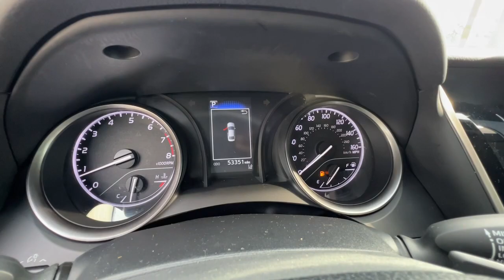2021 Toyota Camry Atlanta, McDonough, Jonesboro, Fayetteville, Conyers 9069A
Predawn Gray Mica Used 2021 Toyota Camry SE Nightshade available in 100 Sons Drive, McDonough, Georgia at Sons Kia. Servicing the Atlanta, McDonough, Jonesboro, Fayetteville, Conyers, GA area.

Sons Kia
100 Sons Drive

Predawn Gray Mica2021 Toyota Camry SE NightshadeFWD8-Speed Automatic2.5L I4 DOHC 16VBlack Cloth 4-Wheel Disc Brakes 6 Speakers ABS brakes Active Cruise Control Air Conditioning Alloy wheels AM/FM radio: SiriusXM Apple CarPlay/Android Auto Auto High-beam Headlights Automatic temperature control Black Door Handles Black Mirror Caps Black Rear Badges Black Rear Spoiler Black Shark-Fin Antenna Black Window Molding Brake assist Bumpers: body-color Delay-off headlights Driver door bin Driver vanity mirror Dual front impact airbags Dual front side impact airbags Electronic Stability Control Emergency communication system: Safety Connect with 1-year trial Exterior Parking Camera Rear Fabric Seat Trim w/Sport SofTex Four wheel independent suspension Front anti-roll bar Front Bucket Seats Front Center Armrest Front reading lights Fully automatic headlights Illuminated entry Knee airbag Low tire pressure warning Occupant sensing airbag Outside temperature display Overhead airbag Overhead console Panic alarm Passenger door bin Passenger vanity mirror Power door mirrors Power driver seat Power steering Power windows Radio data system Radio: AM/FM Audio System Rear anti-roll bar Rear seat center armrest Rear side impact airbag Rear window defroster Remote keyless entry Security system Speed control Speed-sensing steering Split folding rear seat Spoiler Steering wheel mounted audio controls Tachometer Telescoping steering wheel Tilt steering wheel Traction control Trip computer Variably intermittent wipers Wheels: 8.0J x 18 Black-Painted Alloy. Our Certified Team uses real-time Internet price comparisons to constantly adjust prices to provide ALL BUYERS The BEST PRICE possible. We do not mark them up to mark them down! We utilize state-of-the-art technology to constantly monitor pricing trends in order to offer our shoppers the best competitive pricing and value.With our in house 3 month / 3 thousand mile powertrain and The name to trust in the Atlanta Market Sons will treat you like family. Recent Arrival!28/39 City/Highway MPG Our Certified Team uses real-time Internet price comparisons to constantly adjust prices to provide ALL BUYERS The BEST PRICE possible. We do not mark them up to mark them down! We utilize state-of-the-art technology to constantly monitor pricing trends in order to offer our shoppers the best competitive pricing and value.With our in house 3 month / 3 thousand mile powertrain and The name to trust in the Atlanta Market Sons will treat you like family.